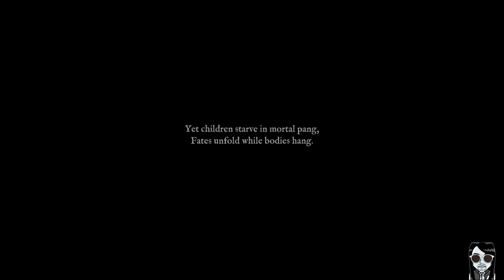Vendir: Plague of Lies - Official Launch Gameplay Android APK iOS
Vendir: Plague of Lies - 黑暗角色扮演遊戲國際版公測 Android APK iOS | 肯魚